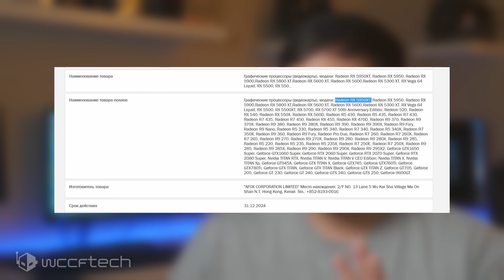AMD Radeon RX 5950 XT Spotted In EEC Registration, Big Navi?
Mysterious AMD Radeon RX 5950 XT Flagship GPU Spotted In EEC Registration – Is This Big Navi?